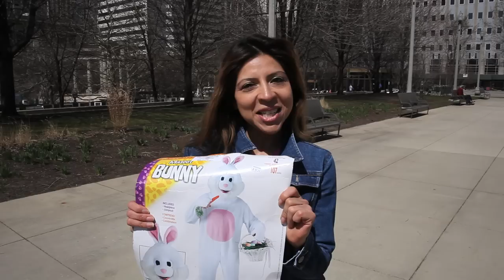Easter Bunny gets arrested at Millennium Park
Be careful what you bet on - here's what could happen if your team looses the Super Bowl.

Featuring: Harold Dennis, Ruby Gonzalez, and Oscar Rodriguez
Shot & Edited by: Michael Jolls